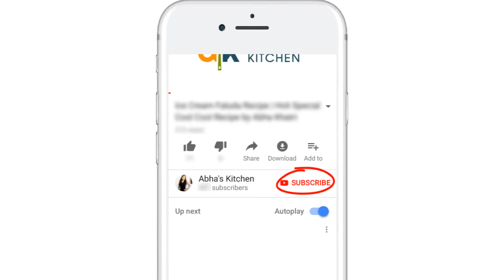Shahi Malai Toast Recipe (Sweet Recipe) by Abha's Kitchen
Watch out this video to find how to make Shahi Malai Toast - a sweet recipe at home. It's very easy, quick and tasty to have it.